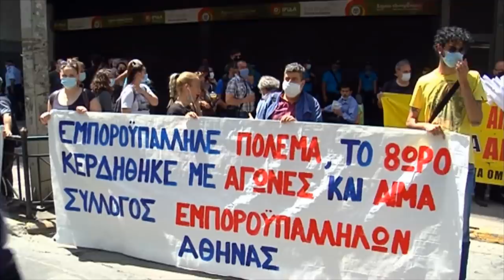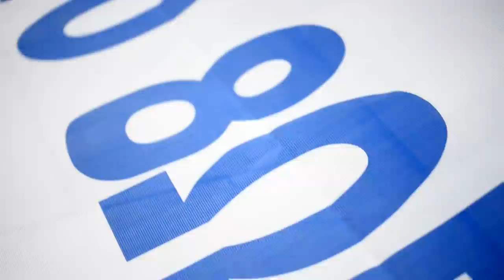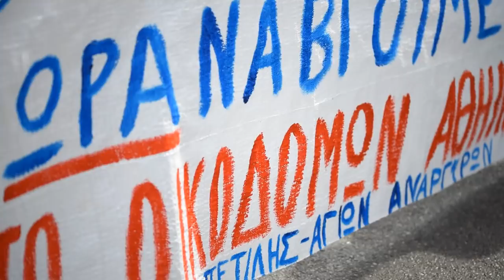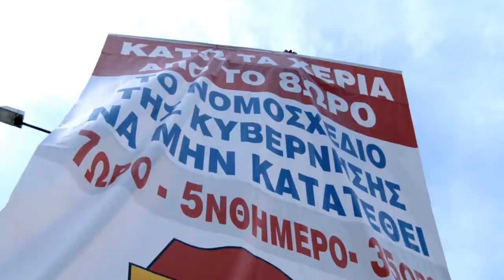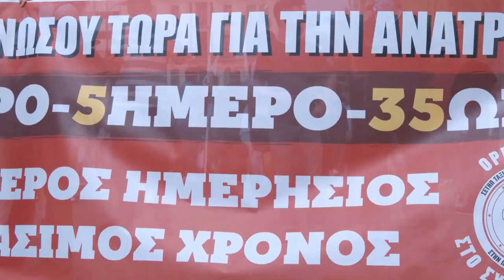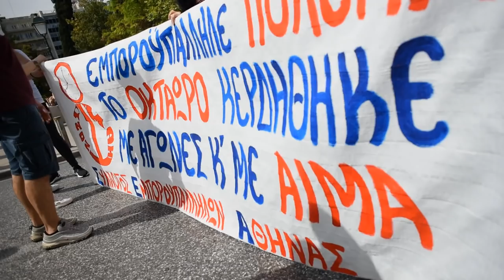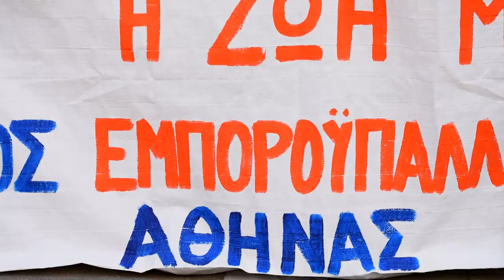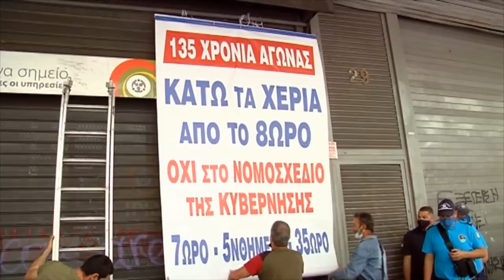Τι προβλέπει το αντεργατικό νομοσχέδιο της κυβέρνησης